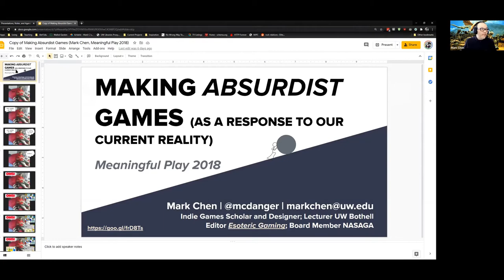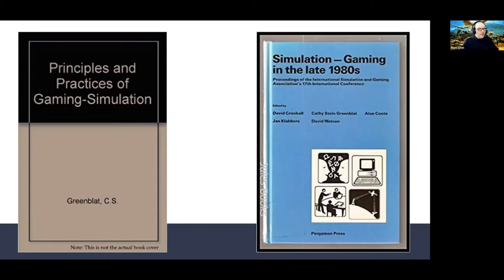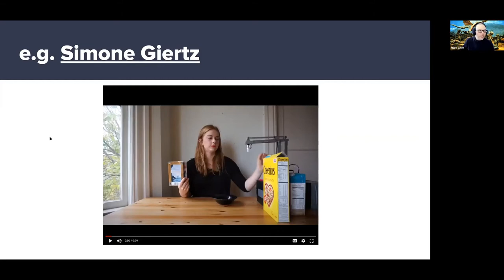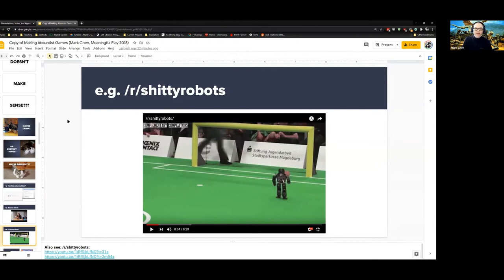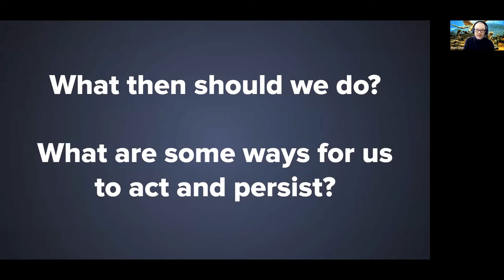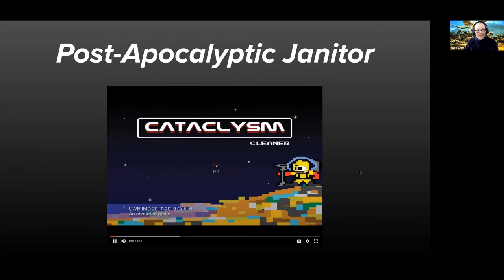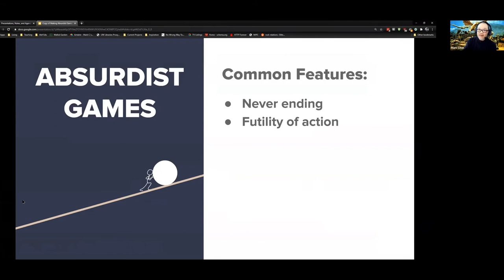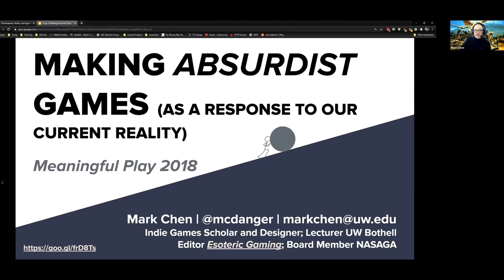Mark Chen on Making Absurdist Games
Mark gives a presentation using the same slides for a talk at Meaningful Play 2008 in his game design course in the Interactive Media Design program at UW Bothell, in which he talks about turning to absurdism as a way to cope with how crappy the world has been in the last few years.